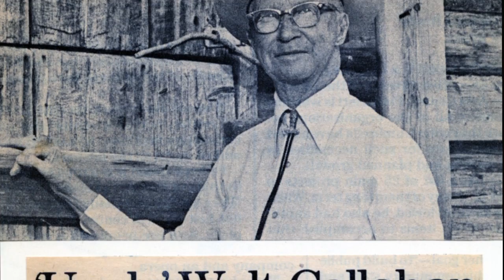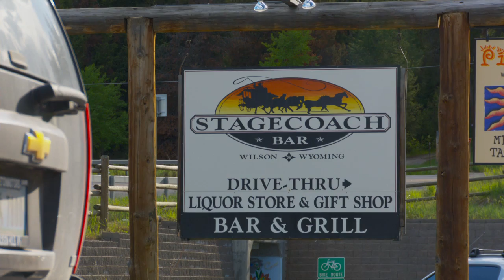The Coach: An American Crossroads - Promo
When is a bar more than a bar? When it's the Stagecoach Bar in Wilson, Wyoming. Situated beneath the alpine splendor of the Teton Mountains, the "Coach" has been welcoming an eclectic and evolving cocktail of characters -- from cowboys to millionaires, tourists to extreme athletes, drifters to musicians, disco dancers to two-steppers -- both young and old. This film paints an intimate portrait of a roadhouse and crossroads that has been creating its own brand of community for more than 70 years in ways that both define and defy our visions of the Wild West.